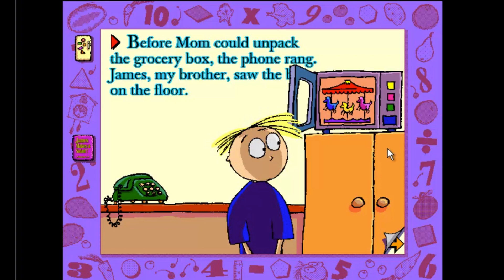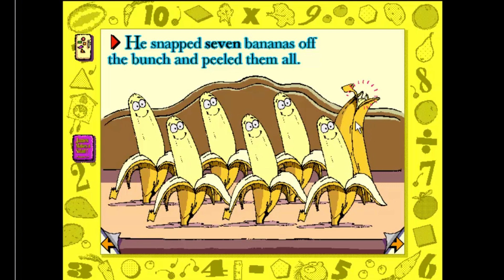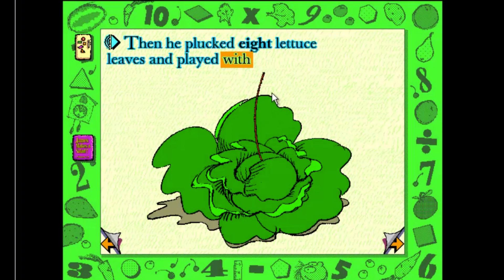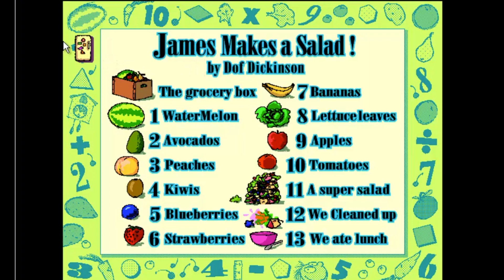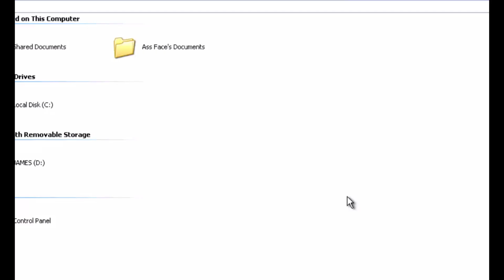Dax & Shawn Play: James Discovers Math | PART 2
Time to continue the mental abuse to humans. MATH!